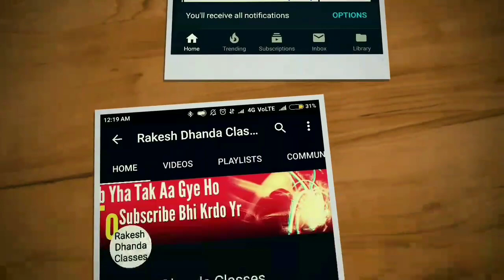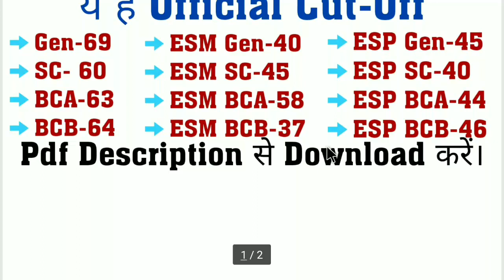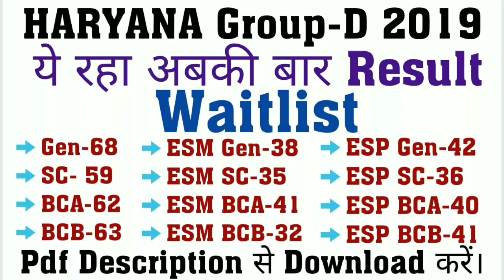HARYANA Group-D Result Declared ये रही Official Cut-Off || इतने है Waitlist में Download Result PDF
HARYANA Group-D Result Declared ये रही Official Cut-Off || इतने है Waitlist में